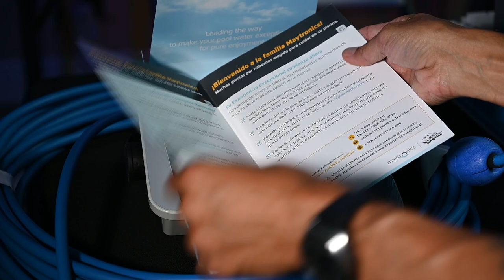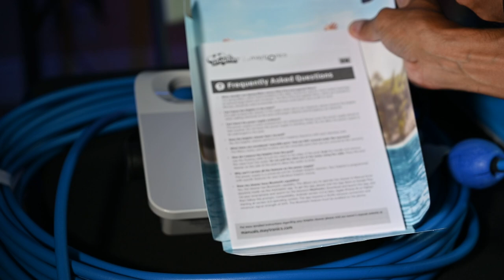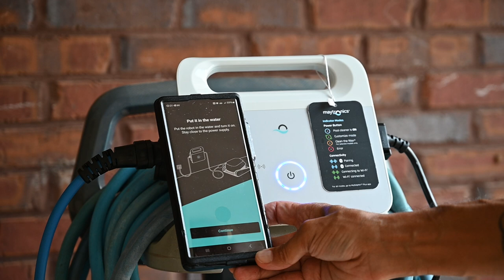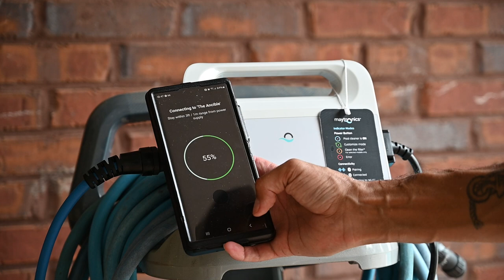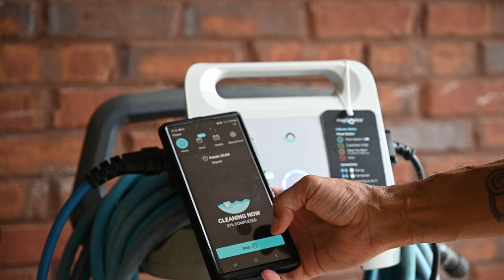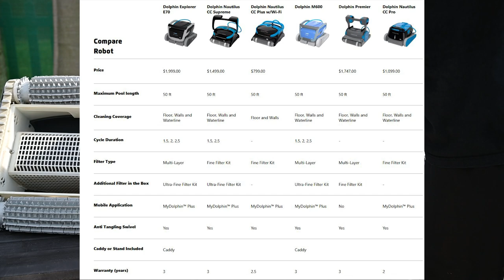Maytronics Dolphin Nautilus cc Pro Review 2024 - Robotic Pool Cleaner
After 11 years my Dolphin Premiere robot died and I had to replace it. I chose the Dolphin Nautilus cc Pro as my next pool cleaner. In this video I do a comprehensive review of the features, pros and cons of this unit.

Chapters:
0:17 - Intro
1:13 - Robot Overview
7:29 - Pool Deployment
8:15 - Wifi Setup
11:54 - Underwater Video Vignette
13:01 - Fine Filter Cleaning
17:00 - Ultra Fine Filters
20:11 - Ultra Fine Filter Cleaning
25:12 - Nautilus cc Pro / Premiere comparison
31:12 - New robot on old caddy?
33:00 - Manual drive operation
34:22 - Final Thoughts / Pros / Cons

Dolphin Nautilus cc Pro